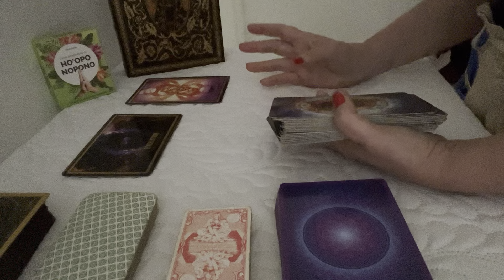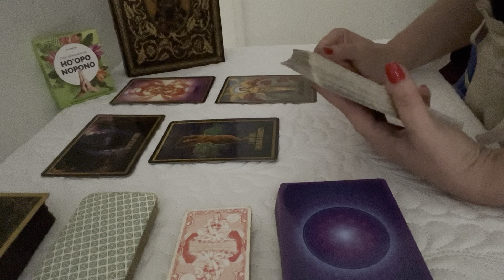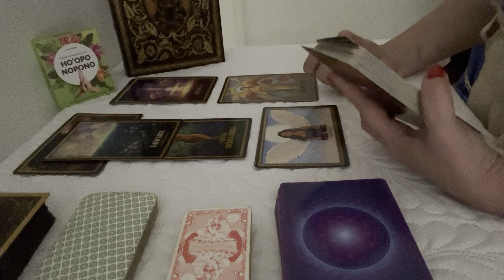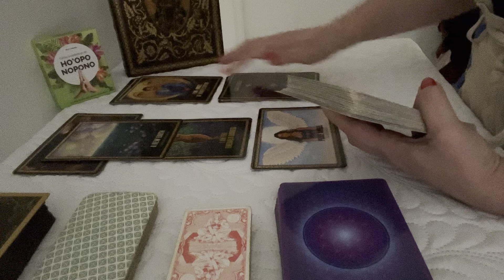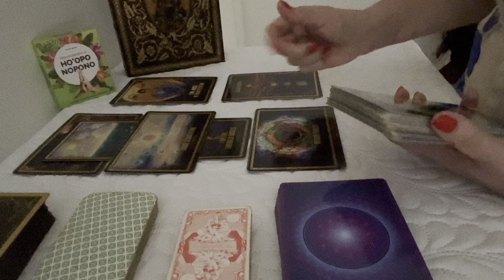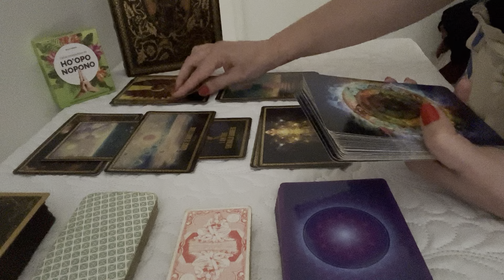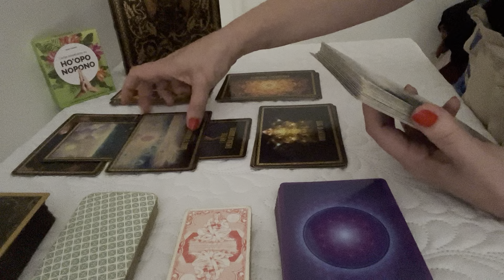SAGITTARIUS : YOU SHOULD BE LOOKING FOR SOME PLEASANTON NEWS FROM A LOVED ONE OR FRIEND